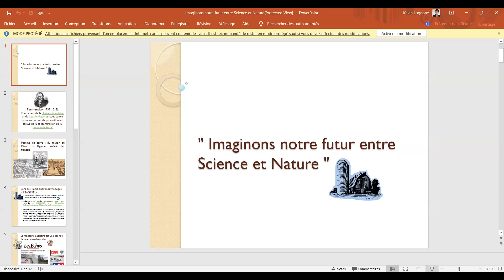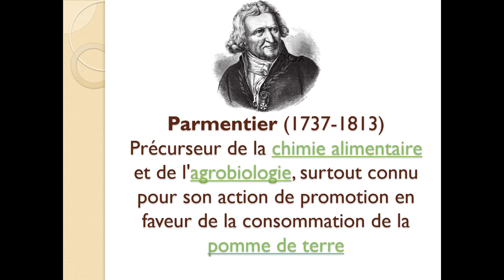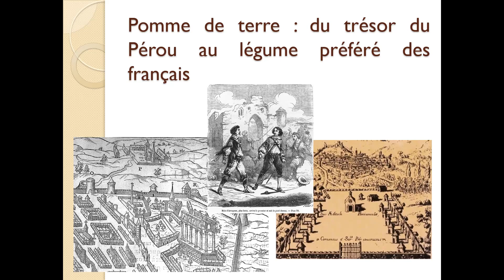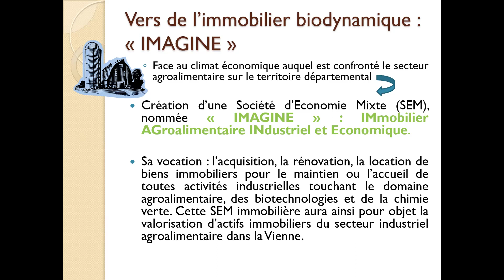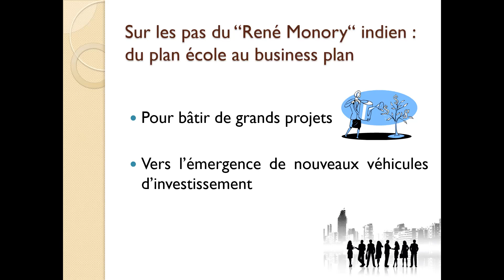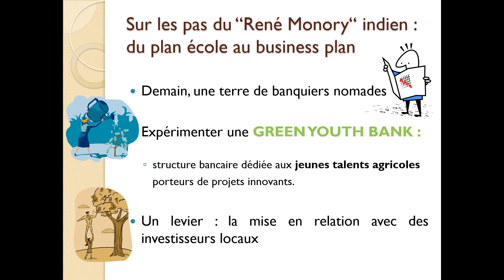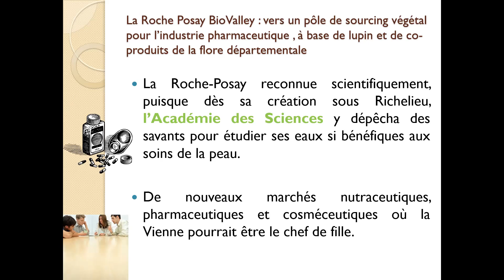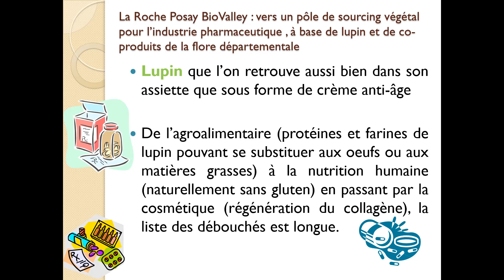Imaginons notre futur. Les préconisations de Kevin Lognoné et son équipe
Ce concours de prospective piloté par Roselyne Du Chambon au titre de la Mission Prospective du Conseil départemental de la Vienne (terre de naissance du Futuroscope) m'a offert l’opportunité de s’affronter avec mon équipe au concret des situations territoriales, d’échanger avec les élus sur les «Futurs possibles», de travailler en pluridisciplinarité, de développer notre capacité à conduire des projets concrets, de s’investir dans la vie publique.